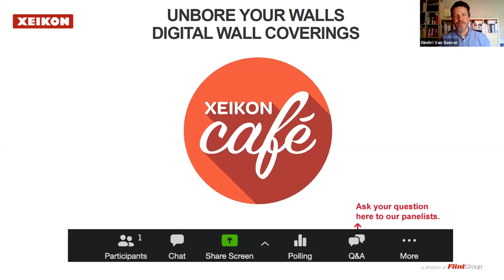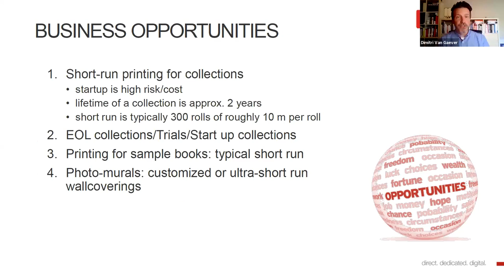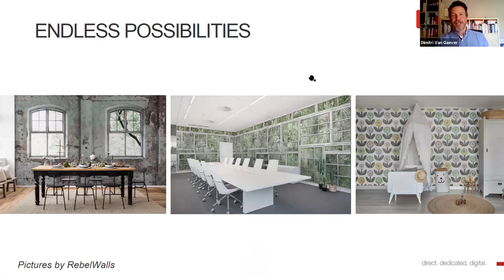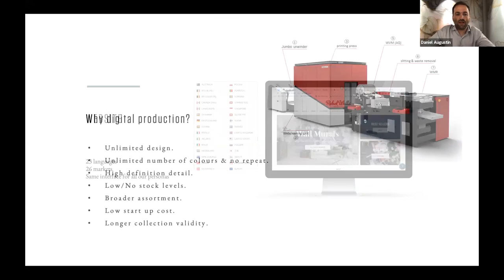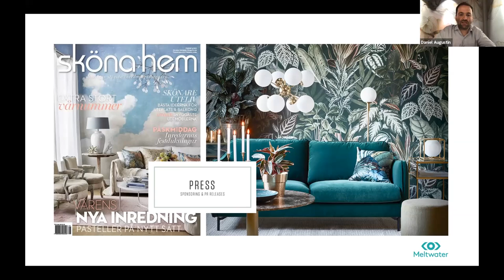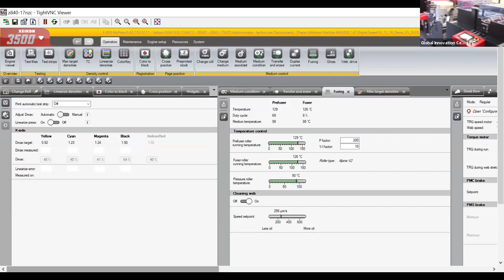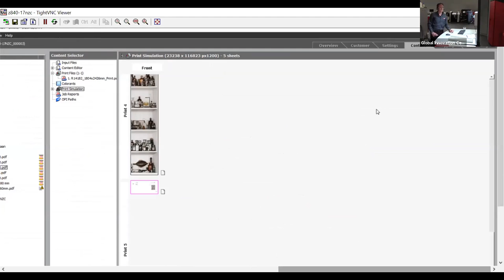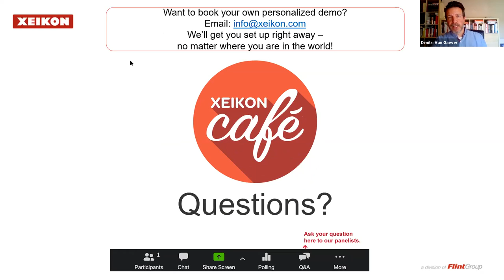Xeikon Café TV - Unbore your walls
Explore digital wall deco possibilities. Produced at 50% less cost and 5 times faster output printing.